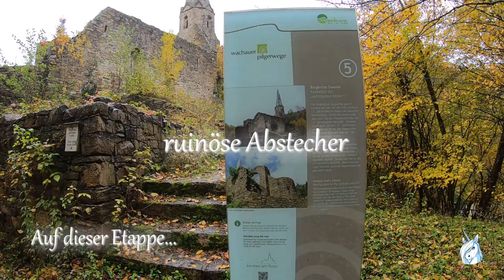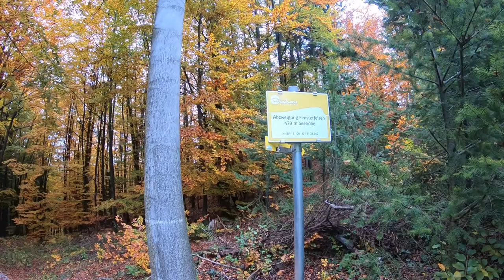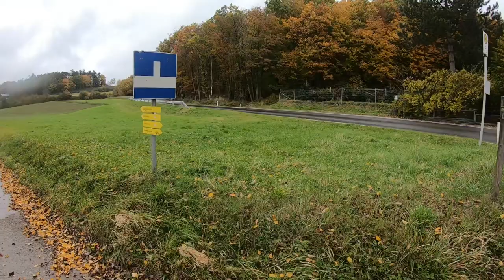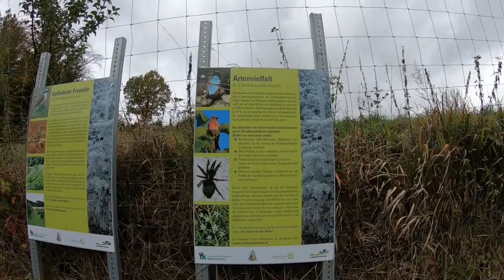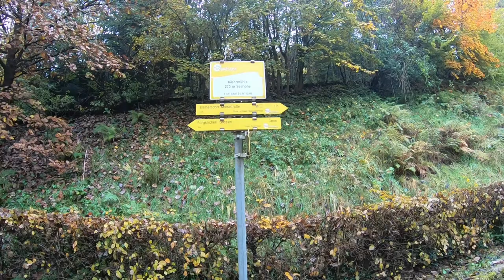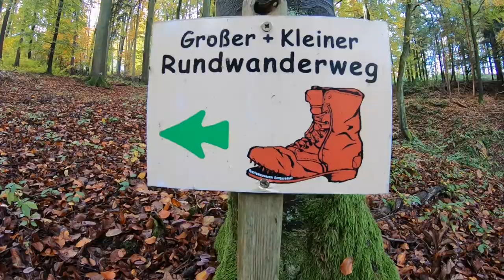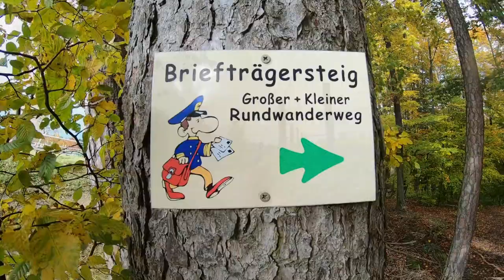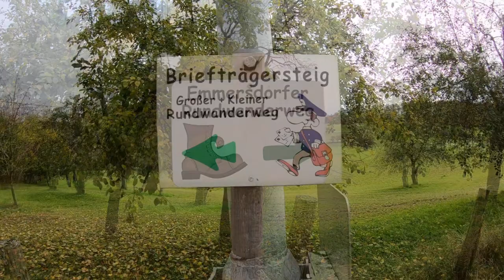Aggsbach Markt - Emmersdorf - Welterbesteig Wachau - Etappe 7 - Wandern in Niederösterreich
Der Welterbesteig Wachau ist ein 180 km langer Weitwanderweg durch eine einmalige Kulturlandschaft und UNESCO Weltkultur- und -naturerbe in Niederösterreich. Wir wandern hier auf der Etappe 7 von Aggsbach Markt über den Fensterfelsen und Zintring nach Felbring und zum Burgkircherl Gossam bevor wir über die Käfermühle und den Briefträgersteig nach Mödelsdorf gelangen und nach Emmersdorf absteigen..